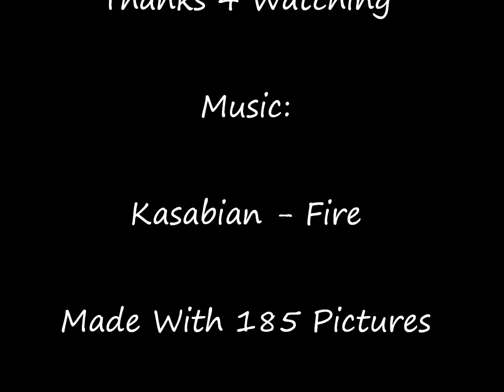Logging Day 3